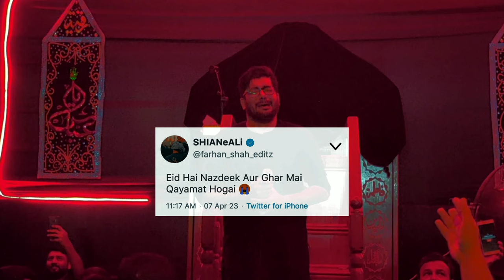eid hai nazdeek aur ghar mai qayamat ho gayi 😭 || Mir Hassan Mir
@Mir Hasan Mir